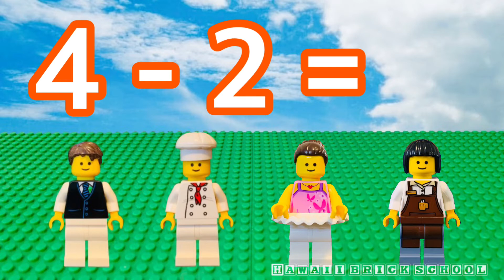Educational Video - Subtraction, Kindergarten / First Grade, Math LEGO Videos, LEGO friends